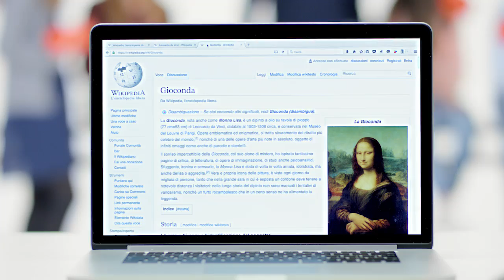Wikipedia nelle scuole - Dona al 45522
Con un SMS o una chiamata da fisso al 45522 aiuterai Wikimedia Italia a promuovere i nostri corsi su Wikipedia nelle scuole italiane e a insegnare alle giovani generazioni l'importanza di un sapere libero, condiviso e facilmente accessibile.